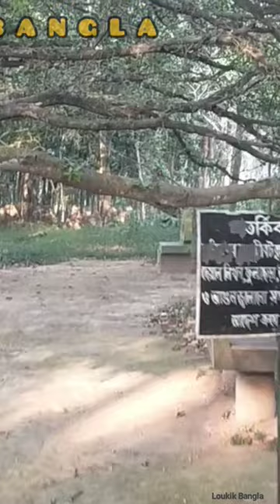দক্ষিণ এশিয়ার বৃহত্তম বটগাছ!